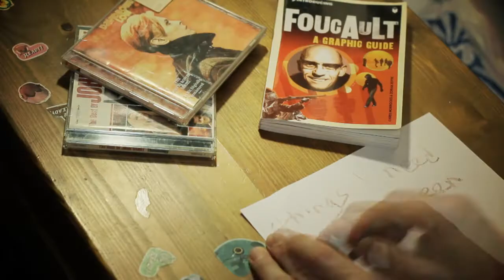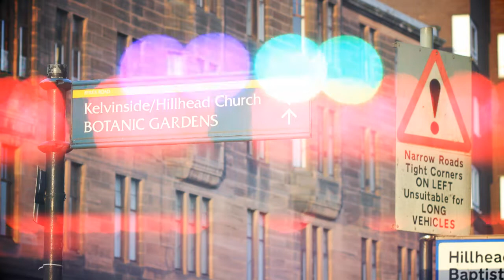The Hyndland Hipster "a paean to Glasgows west end at Xmas